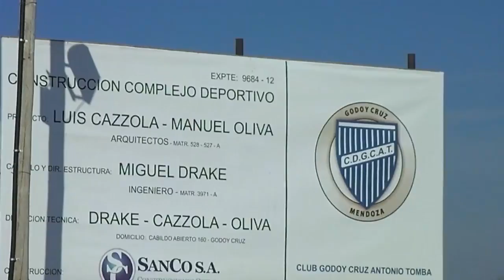El predio - Julio 2013